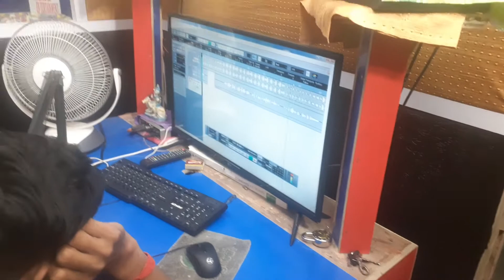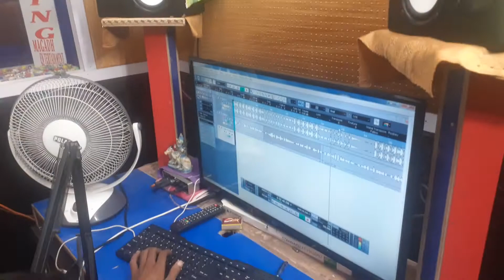uttam lal pyare bhojpuri new song 2020 7858070995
singer uttam lal pyare